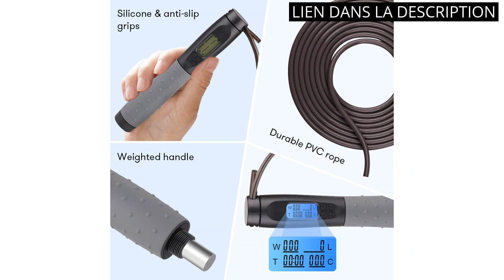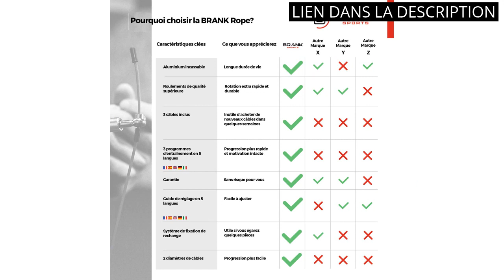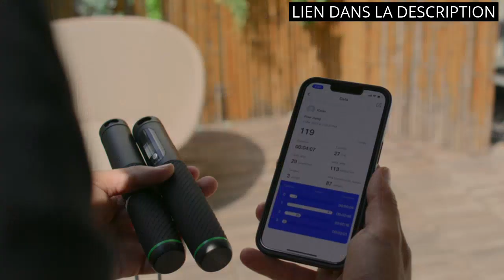【Corde a sauter nike】Les 6 meilleurs produits de Nike: Corde à sauter. ✓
✋  Voici les 6 meilleurs produits de nike: corde à sauter. disponibles sur le marché.

🔽🔽🔽 LIENS D'ACHAT CORDE A SAUTER NIKE 🔽🔽🔽

1) Corde à Sauter Sport, Te-Rich Corde à Sauter Sans Fil avec Compteur, Jump Rope 3M Réglable avec Roulements à Billes en Acier, Poignées Antidérapantes pour Adulte/Enfant/Fitness/Crossfit/Boxe/Gym

2) Corde à sauter, corde à sauter de vitesse Wastou pour l'exercice de remise en forme, corde à sauter réglable pour adultes pour hommes, femmes, enfants, filles

3) BRANK SPORTS® Corde à Sauter Crossfit | 3 Cables offerts | Corde à Sauter Fitness de Vitesse Ajustable en Aluminium léger avec roulements à Billes de qualité Premium | Bonus Inclus et Garantie 365 jr

4) RENPHO corde à sauter intelligente avec compteur, corde à sauter sans fil réglable, app données d'analyse, corde a sauter fitness homme femmes enfants, crossfit équipement d'entraînement

5) Corde à Sauter Adulte,Jump Rope Roulante Réglable pour Boxe, Crossfit, Sport, Équipement de Fitness à l'entraînement aérobie

6) PICSIL Bee Corde à Sauter à Grande Vitesse, Rogue Légère Faite en Aluminium, Seulement 210 g, Système de Corde Auto-Ajustable, Entraînement en Parcours, Boxe, Fitness, Adaptable pour Homme et Femmes

00:00 - Intro
00:05 - 1) Corde à Sauter Sport, Te-Rich Corde à Sauter...
00:37 - 2) Corde à sauter, corde à sauter de vitesse...
01:11 - 3) BRANK SPORTS® Corde à Sauter Crossfit | 3...
01:41 - 4) RENPHO corde à sauter intelligente avec compteur, corde...
02:19 - 5) Corde à Sauter Adulte,Jump Rope Roulante Réglable pour...
02:59 - 6) PICSIL Bee Corde à Sauter à Grande Vitesse,...
03:27 - Outro